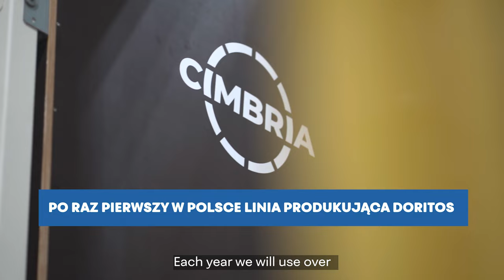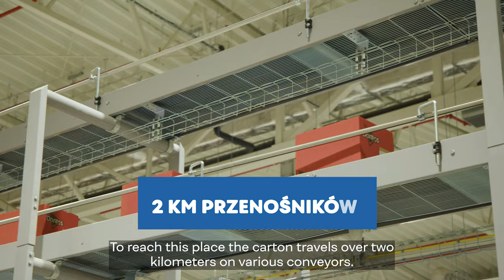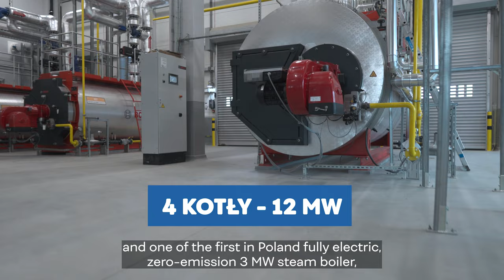Wirtualne wycieczka po zakładzie w Środzie Śląskiej / Virtual tour of the new snack plant